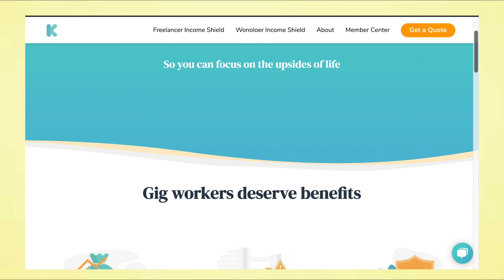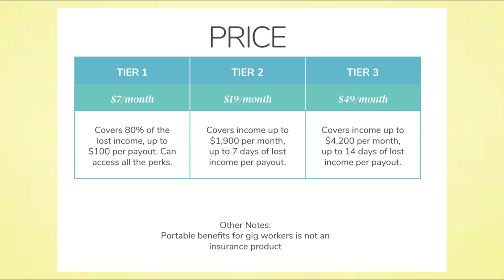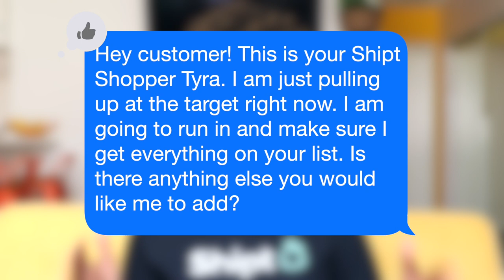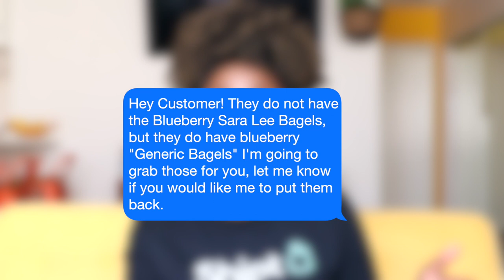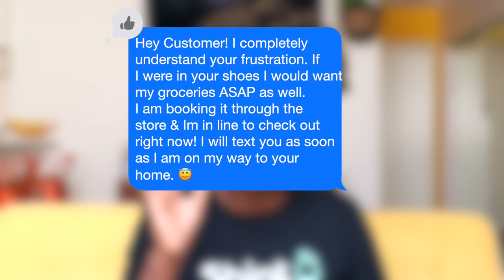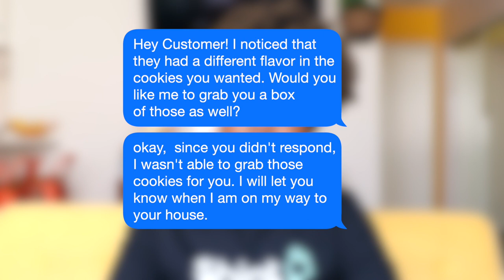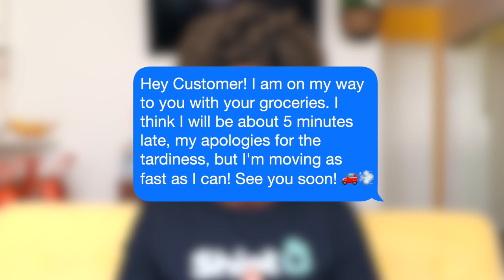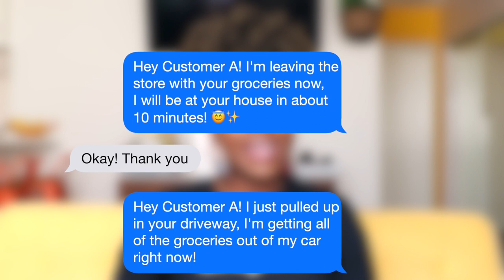How to Text Shipt Customers | Communicating with Customers & Shipt Shopping Text Message Examples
Today, we are discussing how to text shipt customers. I will share the ways I text and communicate with shipt customers. In this video, I will provide you with Call and Text message Script Examples to use for communicating with Shipt Customers. We will go through the entire shipt shop, from beginning a shop, to shopping for substitutions, to late delivery. If you have trouble finding the right words to say to your customers, make sure to bring your pen and write down these prompts.

I get tons of very specific questions on texting or responding to shipt customers. This video will give you text message examples to help you communicate with your shipt customers. Speaking to a shipt customer in a friendly way can increase your earnings and your overall ratings within the Shipt App! Please use these text message prompts to help you increase your shipt shopper earnings.

For 1 Month Free of Kover:
kover.ai/refer/tyra_the_creative

MUST HAVE SHIPT SHOPPER EQUIPMENT:

Use My Code when applying: D682AE